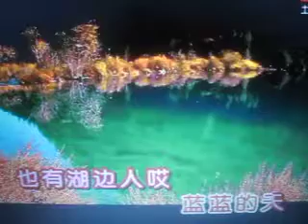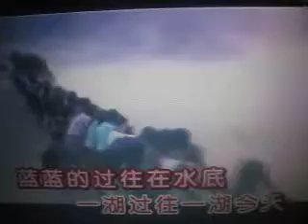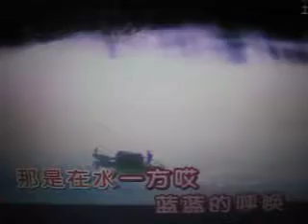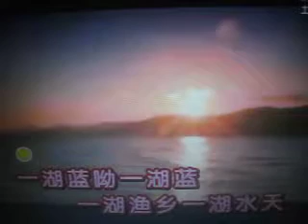一湖蓝【WB】（甫人-王喆）2018 6 6